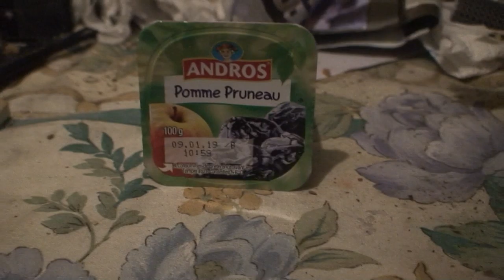astrôpôte la prem's du 9 au matin !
DU 11 POUR LE 12 = super la soirée , sauf que pour en placer une faut attendre 19 ans et encore !

  Sinon CT bien = je ferai la logistique son les lundi au Mamac = bon OK = ils sont grâve prôtôcolifiés

  Mais il n'existe rien de mieux pour le devenir de l'ensemble = Sa c'est sûr !

  J'aime tout le monde , c'est pas a gauche ni a droite c'est tout droit ou qu'on vas !

  Arrimer le coté spirituel du prob n'est pas façil face a la numérisation de l'âme !

  Mais tout les Jaunes sont des humains encore = sa c'est sur !

  Bon , je vais me tapper du décembre en périmés avec des super mégôts du par terre

  En attendant mes 10 E du mercredi pour un tabac = Quelle est belle la vie sur terre bande

  D'encullés mondains qui détournent du 300 000 E SC(ondes) !

  ENVOYE SPACIAL POUR TELETERNEL / TOUT VAS MONTER SURTOUT L EAU

  LES PRIX SONT SURGELES A L ELISEE DE LA 89/10 = J Y ETAIT !

          PACE SALUTE / INCHALAMEN / ÏRAÏMAZELTOF !